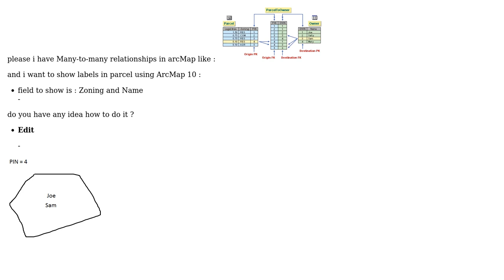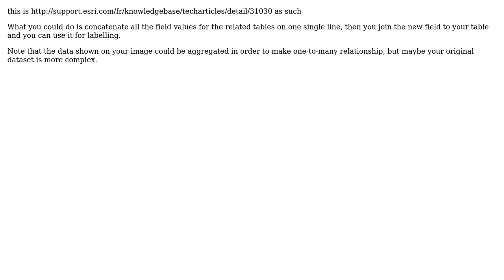GIS: Labeling Many-to-many relationships ArcMap 10 (2 Solutions!!)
GIS: Labeling Many-to-many relationships ArcMap 10

With thanks & praise to God, and with thanks to the many people who have made this project possible! | Content (except music & images) licensed under CC BY-SA | Music | Images & others | With thanks to user Roland user radouxju user Mounaim and the Stack Exchange Network Trademarks are property of their respective owners. You are responsible for your own actions.